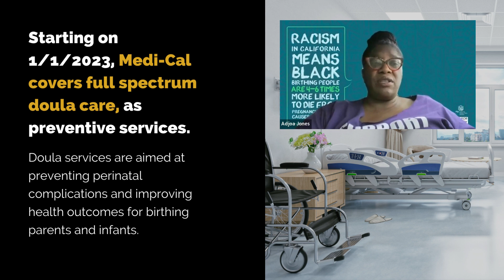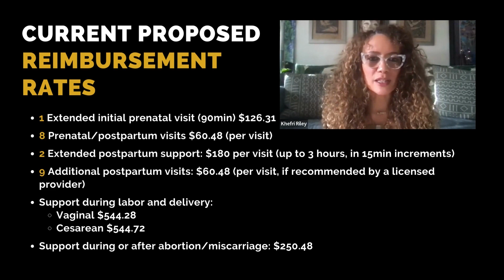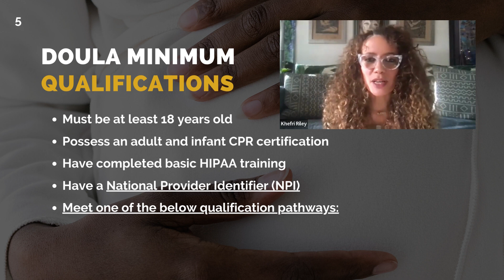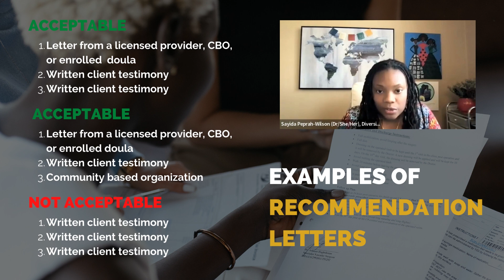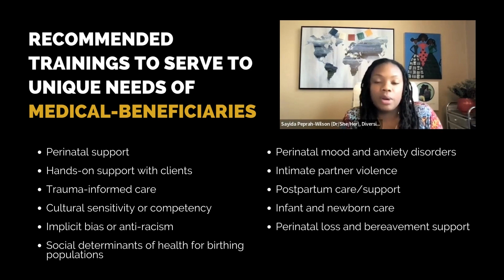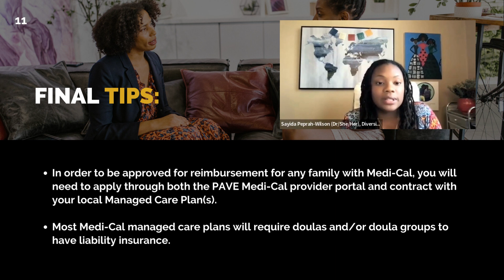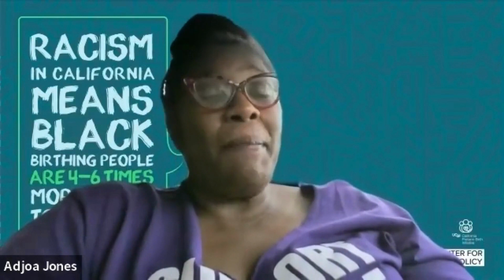Quick Guide to Medi-Cal Coverage of Doula Services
What is a doula?